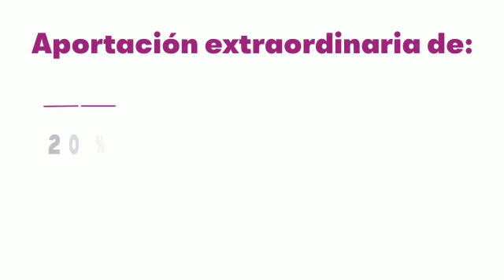AFASA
Autofinanciamiento
AFASA de SEAT Y VOLKSWAGEN

Sin Consultar buro de credito
Sin Comprobar ingreso
Planes con Enganche
o
Enganche Diferidos

48 y 60 meses

Video